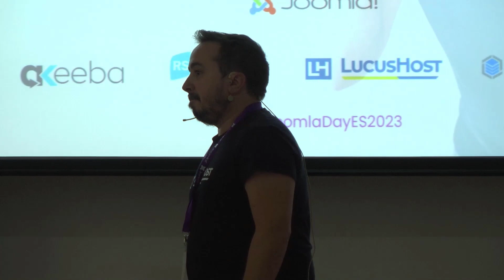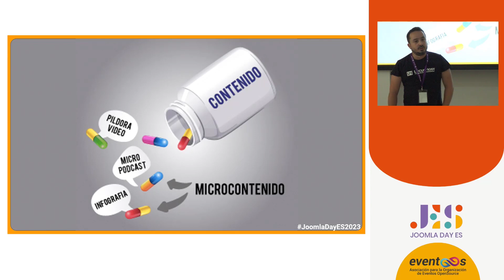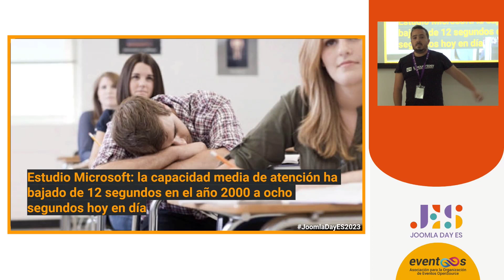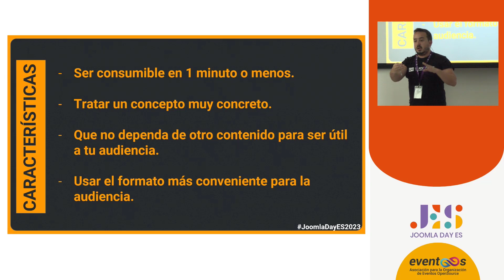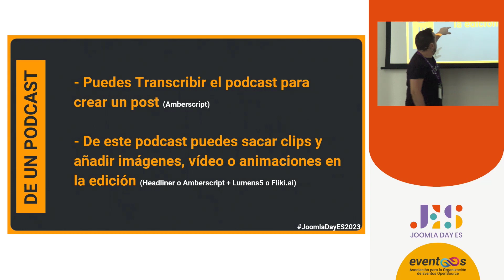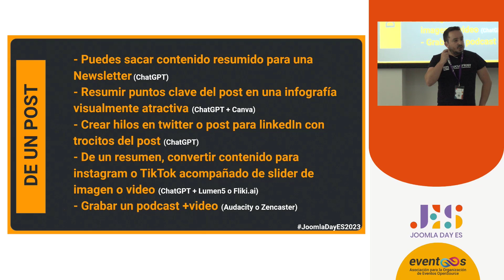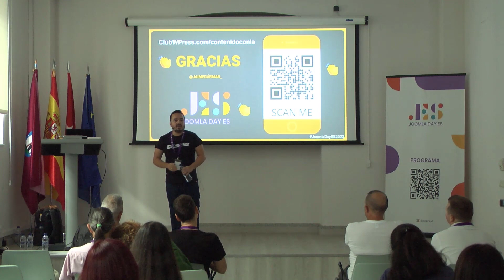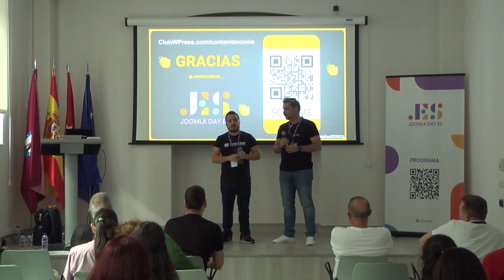JoomlaDay ES 2023 - ¿Del cerdo, hasta los andares? De un post, también - Jaime Garmar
No me considero un copy experto pero mucha gente me lee y comparte lo que escribo... por algo será ¿no? Descubre algunas herramientas y técnicas que utilizo para generar mayor participación en publicaciones y formas de aprovechar el contenido para llegar a una mayor audiencia.